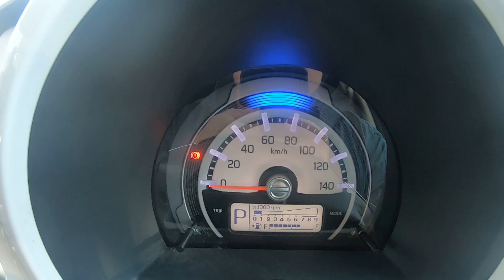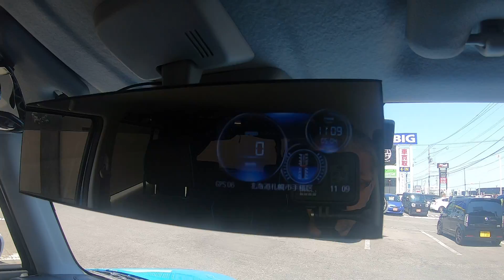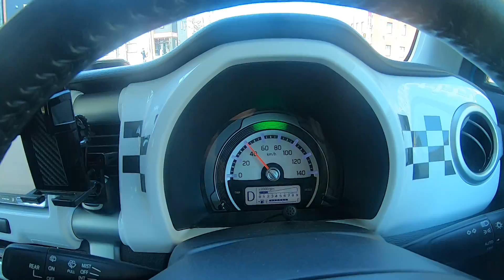ハスラー走行レビュー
新型ジープラングラーに乗り慣れてから、suzukiハスラーに乗ったら際の違いレビューします。
特にラングラーと比較しハスラー走行では直進安定性に優れますが、ロードノイズは大きいです。
加速性はコンパクトカー並みです。
ターボエンジンであれば高速道路でも十分で長距離も疲れません。